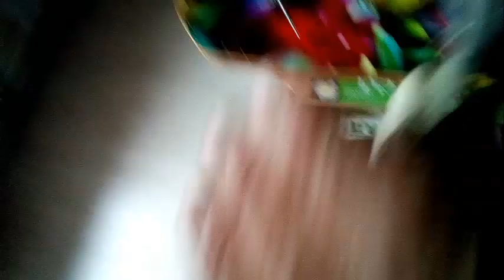Молния ударила в дом. Жесть... Смотреть всем. Вырвало трубы отопления и спалило проводку.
Молния ударила в дом. Жесть... Смотреть всем. Вырвало трубы отопления и спалило проводку. Как вы считаете, надо ли заземлять котел? Молния ударила в дом только по тому, что котел был заземлен. Жесть... Вырвало трубы  и сожгло проводку. Смотреть всем.